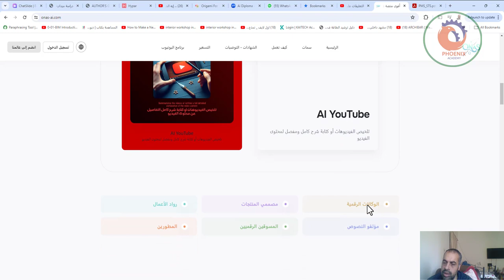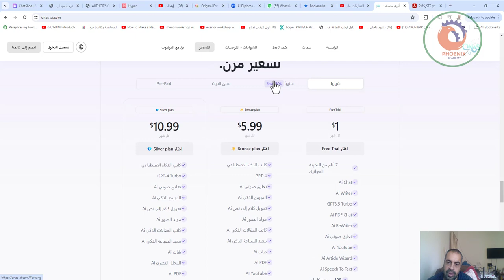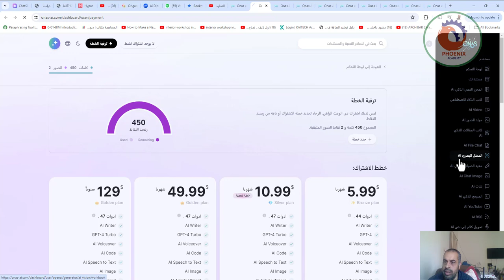Onas AI، أول منصة عربية مصرية بالذكاء الاصطناعي مجموعة واسعة من أدوات الذكاء الاصطناعي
❤️ روابط التواصل
✅ انستجرام